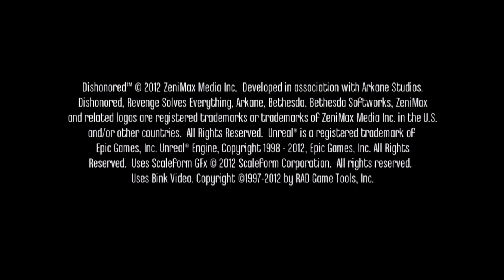Dishonored - Gameplay Walkthrough - Part 1 (X360/PC/PS3) HD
INFO:

Dishonored is a 2012 first-person stealth action adventure video game developed by Arkane Studios and published by Bethesda Softworks. It was released worldwide in October 2012 for Microsoft Windows, PlayStation 3, and Xbox 360, beginning in North America on October 9.

Set in the fictional industrial city of Dunwall, modeled after Victorian London, Dishonored follows Corvo Attano, a legendary bodyguard to the Empress who is framed for her murder and forced to become an assassin to seek revenge on those who conspired against him. Attano is aided in his quest by the Outsider, a powerful being who imbues him with magical abilities. Several actors provide voice work for the game, including Susan Sarandon, Brad Dourif, Carrie Fisher, and Chloë Grace Moretz.

The game is played from a first-person perspective and allows the player to tackle a series of assassination missions in a variety of ways, with an emphasis on player choice. Missions can be tackled by stealth, combat or a combination of both. Exploring levels opens new paths and alternatives for accomplishing mission goals, and it is possible to complete all missions and eliminate all of Attano's targets in a non-lethal manner. The story and missions are modified based on violent actions, or lack thereof, committed by the player. Magical abilities and equipment are designed to be combined to create new and varied effects.